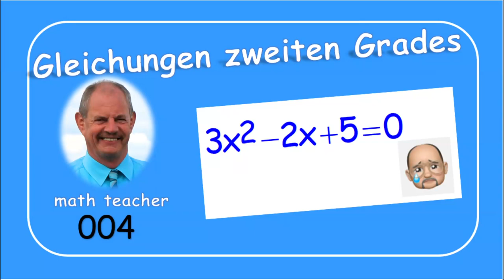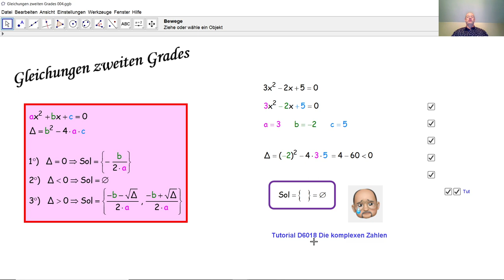Gleichungen zweiten Grades 004